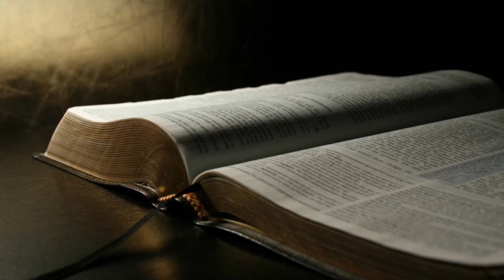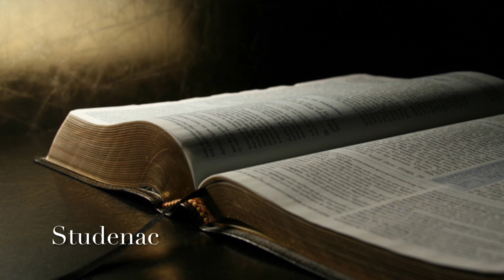Knjiga Isusa Navina glava 6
Glava započinje objašnjenjem Anđela da će Jerihon biti predat u ruke Izrailjcima, i uputstva kako i šta da učine.  Jedna od zapovesti je bila da svakoga dana, u roku od šest dana, obilaze oko grada jednom, dok sedmog dana treba da obiđu oko grada sedam puta, trube i viču, i da će tada pasti zidovi Jerihonski.  Druga zapovest je glasila da ne uzimaju ništa od blaga kojeg nađu u gradu jer je sve prokleto.  Dogodilo se upravo onako kako je Gospod zapovedio, Jerihon je osvojen, razrušen do temelja i spaljen.  To je bio početak osvajanja Obećane zemlje.